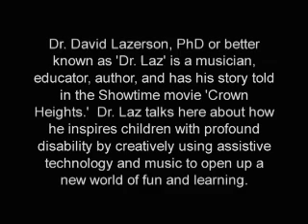Kids with Profound Special Needs Getting Profound Special Opportunity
Kids who cant use their voice can now sing.  Kids who can only control their knee can now play the drums.    This is the amazing work of Dr. David Lazerson, PhD or better known as Dr. Laz. He is a musician, educator, author, and has his story told in the Showtime movie Crown Heights.  Dr. Laz talks here about how he inspires children with profound disability by creatively using assistive technology and music to open up a new world of fun and learning.